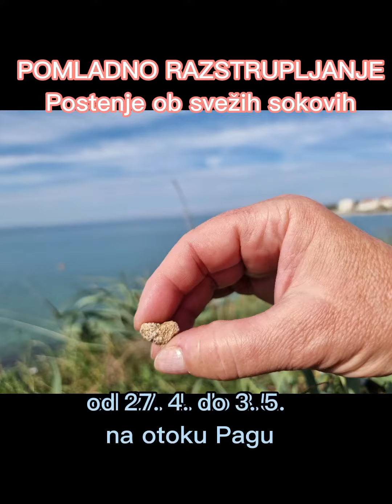7 - dnevni postni oddih na Pagu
Individualne in skupinske delavnice postenja Živeti polno z  Marijo Kure;
FB Marija Kure in

Ali razmišljate, da je čas, da v življenju naredite en velik RE-SET v miselni naravnanosti, v organizmu in stvari postavite na novo🤔? Da bi se počutili bolje, bili bolj zdravi, vitalni, gibljivi, imeli več energije in bili zadovoljni?

Nekajdnevno postenje ob sadno zelenjavnih sokovih, čajih in prevretkih je lahko izvrstna priložnost za spremembo 😇😆.
Razstrupili se boste, uravnali telesno težo,  spremenili nekatere navade in razvade in pridobili elan in zagon za nove izzive.
Če vas mika, se lahko pridružite 7-dnevnim skupinskim postenjem.

Biti ob tekoči hrani se morda sliši zahtevno.
Zagotavljam vam, da ni, še prav posebej ne v skupini. Tudi časa za ukvarjanje z lakoto ni 😊😇.
Program je zastavljen na učenje. Učenje o lepotah narave, ki navdihujejo, učijo in zdravijo 😇.
Učenje o aktivnem življenjskem slogu, ki nam vliva moči in elana in nas dela resnično žive 😀.
Učenje o inteligenci organizma. Vse v vesolju teži k ravnovesju in tudi organizem se sam pozdravi, če mu damo možnost 🤔.

Učenje, kako te speče potenciale prebuditi.
Učenje o dihu, ki je vedno z nami, bolj ali manj nezavedno. Ampak v zavednem  je moč 😀, da vplivamo na naša čustva in počutje.
Učenje o lastni moči, ki jo s pomočjo lastnega uma, ko postane odprt in dojemnjiv za novosti, lahko aktiviramo.

Vse to in še mnogo, mnogo več 😀 lahko najdemo in dobimo na postenjih v skupini.
Ljudje smo mnogo, mnogo več kot nemočen skupek takšnih in drugačnih telesnih, čustvenih in miselnih procesov... V nas prebiva izjemna moč kreacije, ustvarjanja ...

In postenje je notranja pot spoznavanja in prebujanja v lastne moči, ki nam jih je podarila narava 🙏🙏🙏.

Postenje je naravna in kraljeva pot do zdravja in boljšega počutja.

Post izvajamo ob sveže stisnjenih sadnih, zelenjavnih sokovih, zelenjavnih prevretkih in zeliščnih čajih. Namesto trde hrane, jemo tekočo hrano in zanimivo je, da ob tem nismo lačni.

Na postenje se dobro pripravimo v predpostnem obdobju. Postnemu odbobju sledi še popostno obdobje, ki je izjemno zahtevno, zato se med postenjem na prehod na trdo hrano dobro pripravimo. Da pa je izziv manjši vas spremljam tudi v obdobju po postenju.

Postenje je izvrstna izkušnja, ki nas lahko motivira k spremembam v življenju,  kot so opuščanje razvad; alkohola, kave, kajenje, sladkorja, nezdrave, procesirane in hitre hrane..., premalo gibanja, spanja...

Postenje se lahko izvaja tudi na daljavo individualno ali v skupini.

Prisrčno vabljeni, če vas mika.

Marija Kure